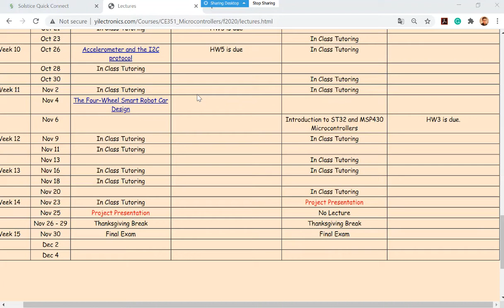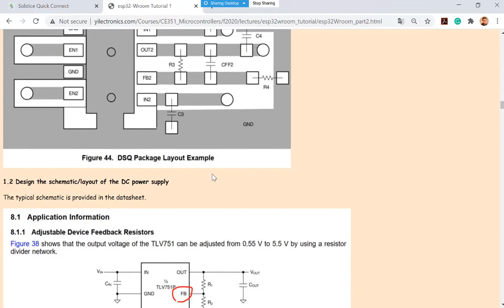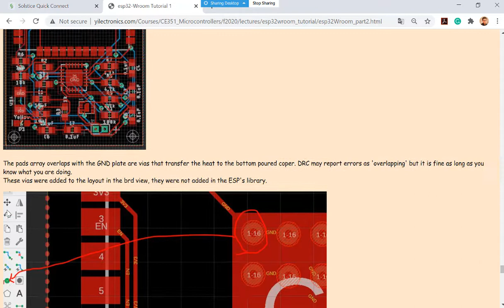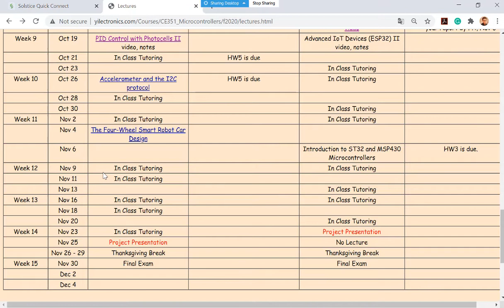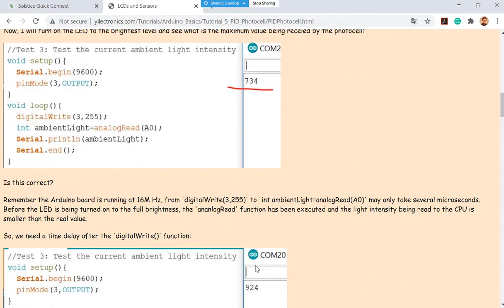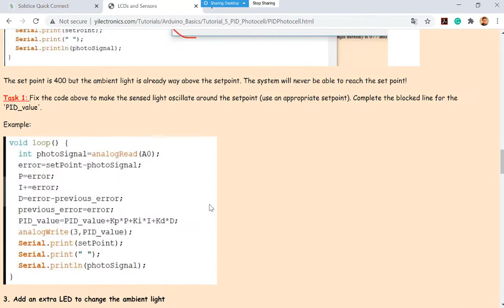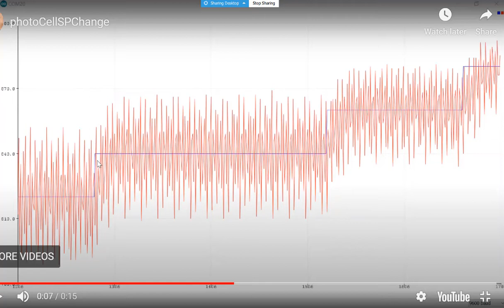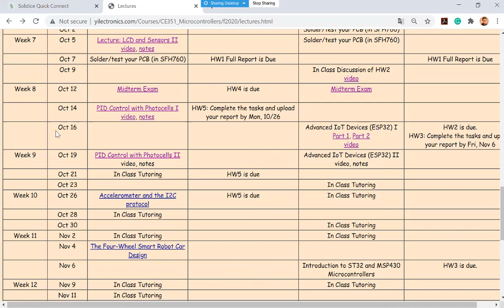CE351 Microcontrollers - Lecture 25 PID_II and ESP32_II